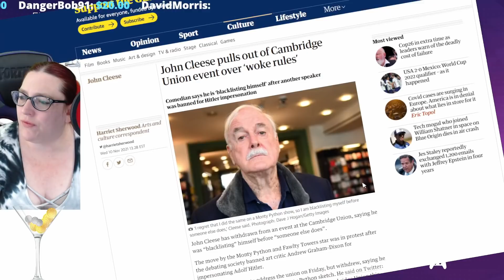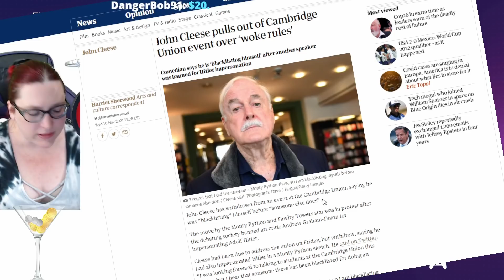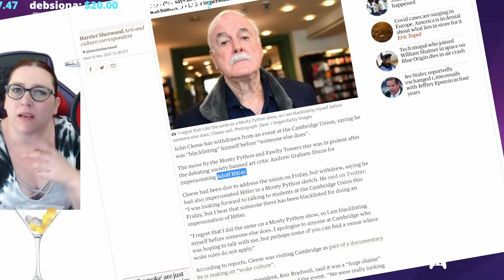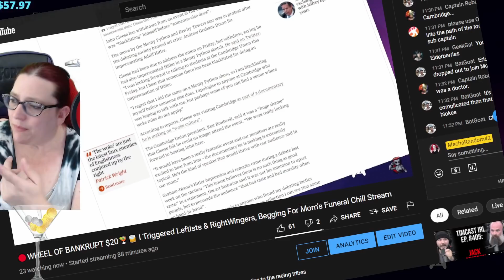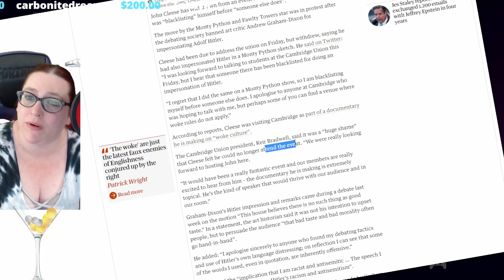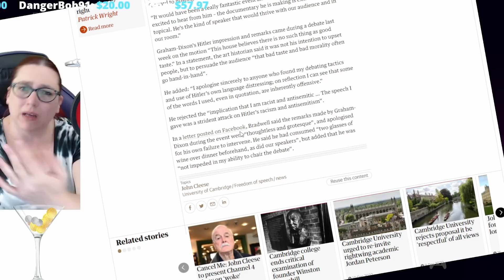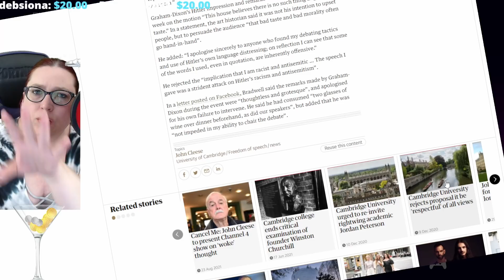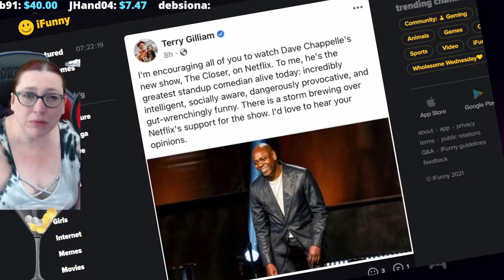John Cleese Cancels Himself So The World Won't Have To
Comedic legend John Cleese has decided to withdraw from an event where people acted like snowflakes before they could reee and cancel him.